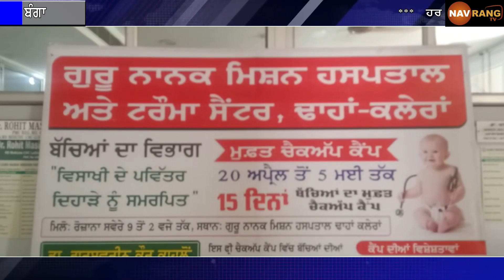ਗੁਰੂ ਨਾਨਕ ਮਿਸ਼ਨ ਮੈਡੀਕਲ ਐਂਡ ਐਜੂਕੇਸ਼ਨਲ ਟਰੱਸਟ ਵਿਖੇ ਮਨਾਈ ਗਈ ਬਾਬਾ ਬੱੁਧ ਸਿੰਘ ਢਾਹਾਂ ਦੀ ਚੌਥੀ ਬਰਸੀ